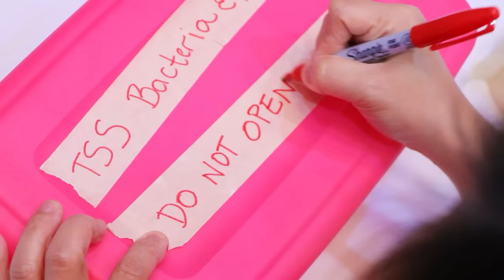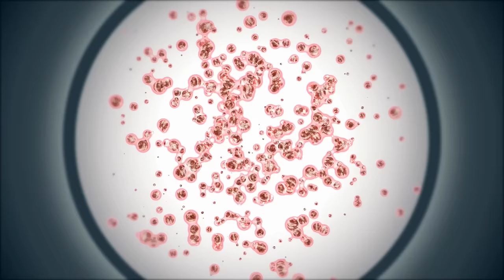Growing Bacteria and Germs DIY Science Experiments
Loan visits the Studio Space only to find its super messy and gross! She swabs different spots around the office to see how many GERMs are actually hiding in plain sight. What will this experiment uncover? Which part of the Studio Space is the grossest?!